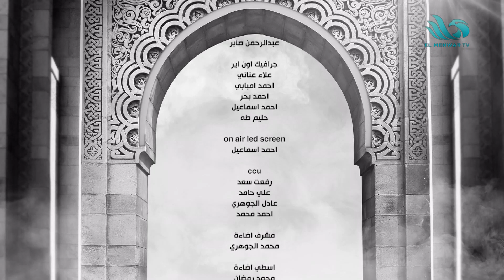الحياة أخلاق | الحلقة الكاملة | ١٨ نوفمبر ٢٠٢٤